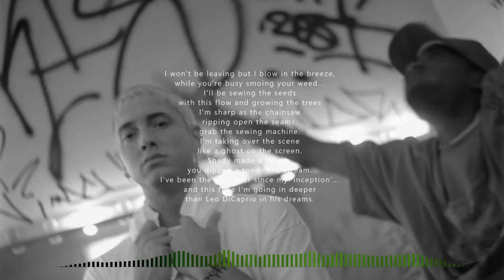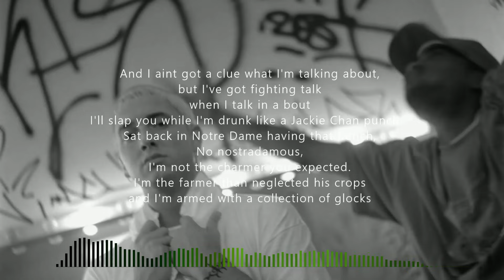Eminem - The Chainsaw [2023] (AI)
Witness the power of Artificial Intelligence as the AI destroys this old school beat

The flow is reminiscent of Slim Shady at his peak
with punchlines, wordplay, metaphors and multi syllabics

*This song was not written or recorded by Marshall Mathers (Eminem) and in no way represents the artist's views**

Lyrics: SG
Arranged, Mixed & Produced by SG.
All voices synthesised via AI.